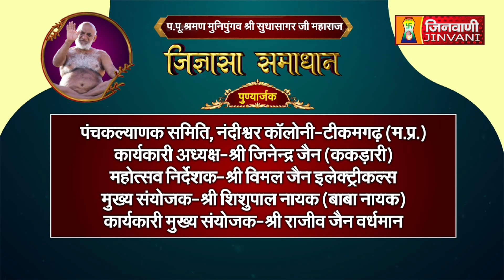Jigyasa Samadhan || 16 March 2023 || Sudha Sagar Ji Maharaj Jinvani Channel (A08125)